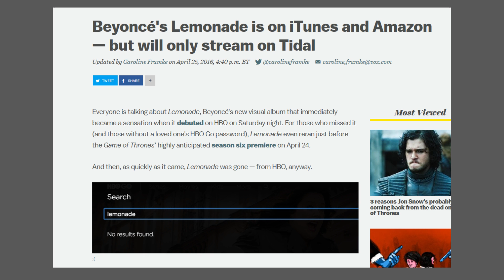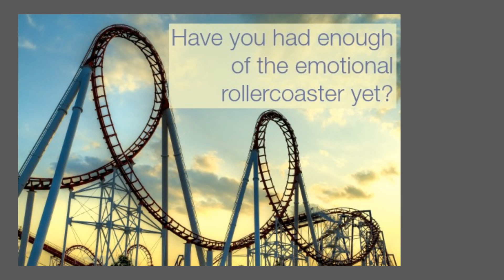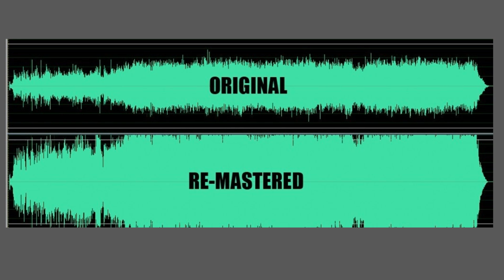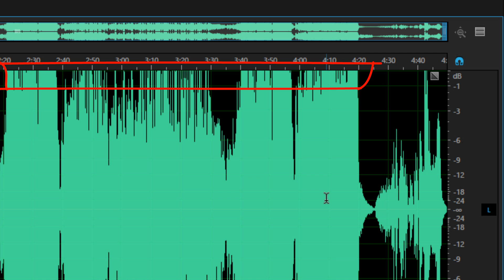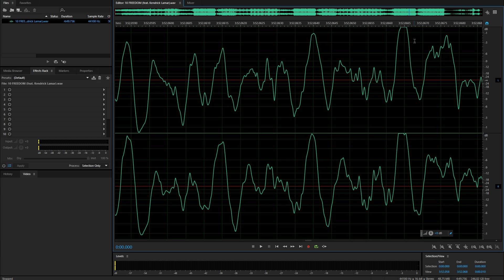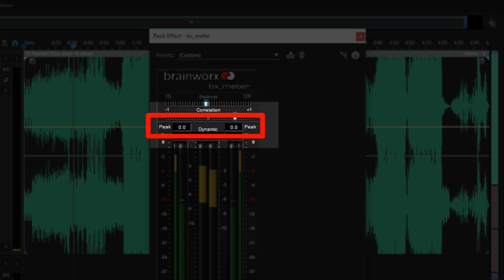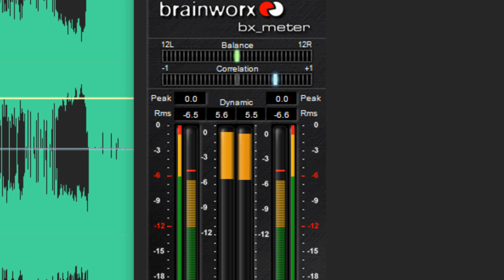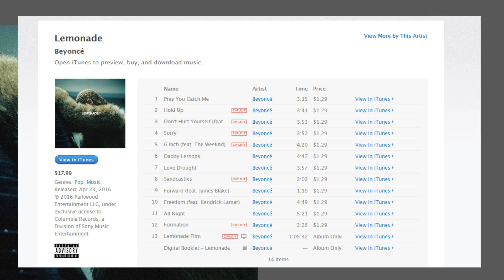Sound Advice: The Science of Beyonce's Lemonade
The Science of Beyonce's Lemonade - A Review

No, this is not just another Beyonce Lemonade review...

Let's take a nerdy look at the audio SCIENCE behind the new Beyoncé record! Ready to have your mind blown?

Beyoncé has dropped a surprise new album on us and it's amazing. Here's my in-depth review / reaction...

This video features a mashup of audio engineering, science (acoustics), and artistic creativity. Oh, and there's a little Monty Python humor in there for good measure. Can you pick it out? Plus, there is one REALLY BAD thing about Lemonade that holds it back from being flawless. It's near-perfect on all levels. After listening to this record several times now, I thought I would make a video review / reaction.

Why am I making videos?
Because education should be accessible to everyone who wants it.

The Science Behind Beyonce's Lemonade (Plus ONE BIG Flaw!) | REVIEW

And finally, I'd just like to say thank you so much for all your support. I wouldn't be able to do what I do without your generosity and encouragement.

No audio from "Lemonade" has been used anywhere in this video.